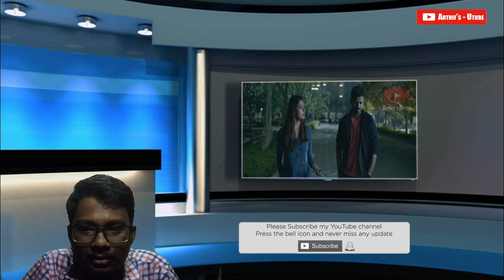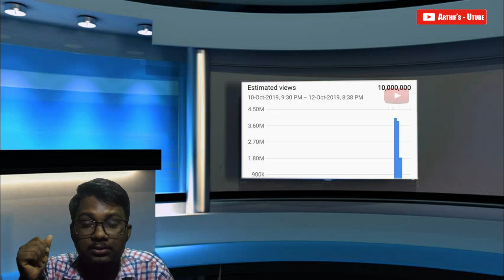Bigil Trailer Reaction | Vijay | A.R Rahman | Atlee | Worldwide Trending Trailer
Bigil Trailer Reaction Review - Thalapathy Vijay, Nayanthara - A.R Rahman - Atlee

Bigil  is an upcoming 2019 Indian Tamil-language sports action film written and directed by Atlee and produced by Kalpathi S. Aghoram under the banner AGS Entertainment. The film stars Vijay and Nayanthara in leading roles.The film has music composed by A. R. Rahman. Film set to Released on 27th October 2019 (Diwali)

Movie - Bigil
Starring - Vijay, Nayanthara, Jackie Shroff, Vivek, Kathir